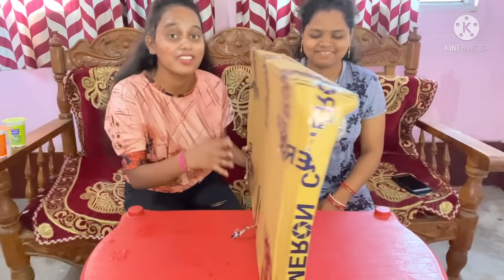Nituurmal VS Nehaurmal 👯‍♀️ Twin Telepathy challenge 🥵🥵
InstaFan page -@gossip_girl_nitu

Note. If u use a copyrighted work with out the appropriate permission  you may b violating or infringing  the owner rights to that work infringing someone else copyright may subject you to legal action.

Maa samlei sabk bane bane rakhunt 🙏